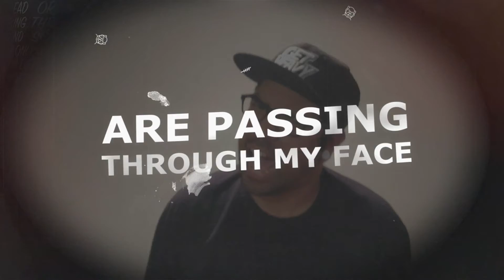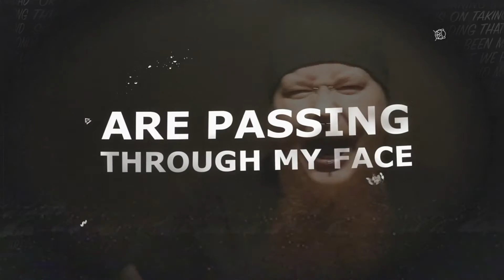SPLIT – Find Yourself (OFFICIAL LYRICS)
"Find Yourself" featuring Simon Jones and James Finona from the "SPLIT" album.

Lyrics: Rafael Ribeiro / Simon Jones / James Finona
Vocals: Simon Jones  / James Finona
Guitar/Bass: Rafael Ribeiro
Drums: Rafael Ribeiro / Diogo Mattos